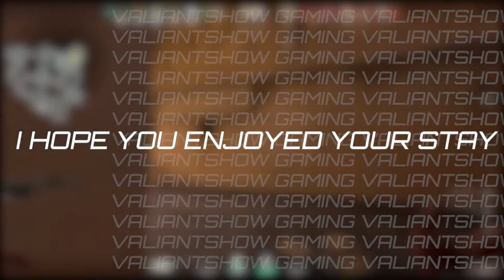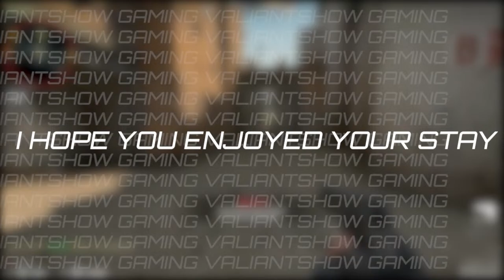Croatia vs Morocco 3rd Place FIFA World Cup 22 | Valiant is LIVE